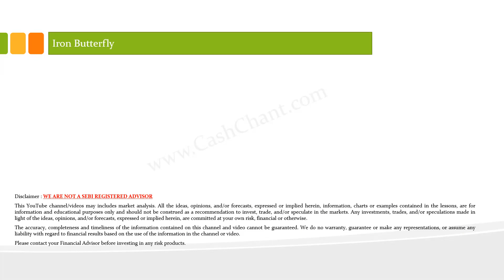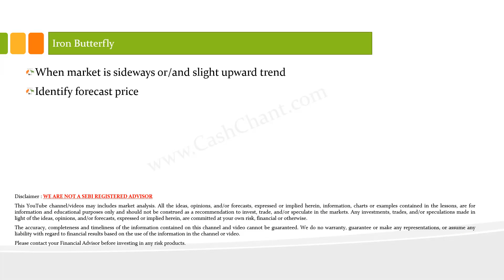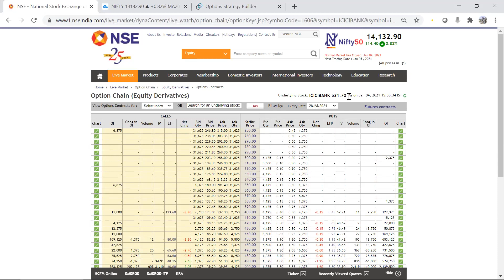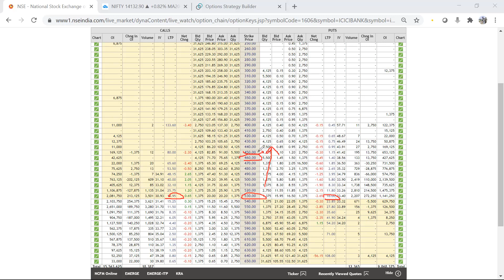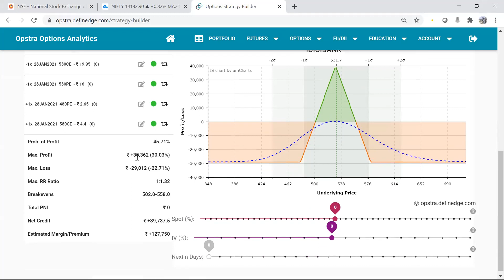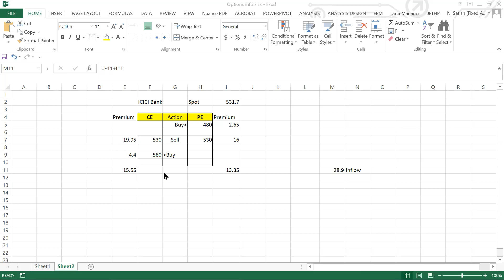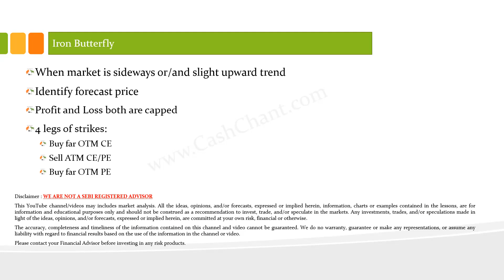💹💹Iron butterfly Options strategy ಐರನ್ ಬಟರ್‌ಫ್ಲೈ ಸ್ಟ್ರ್ಯಾಟಜೀ💹💹